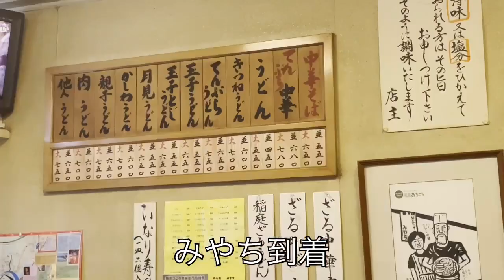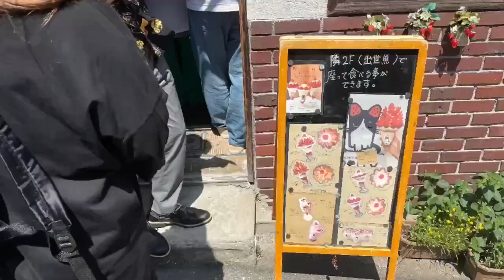【ブイストローム】下道で海を眺めながら尾道ツーリング『みやち』で中華そばからのイチゴパフェ【V-strom1050】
おろしたてのブイズトローム1050で
尾道まで下道でツーリングしてきました。

めん処 みやち
広島県尾道市土堂1-6-22

持ち帰りパフェ berry
広島県尾道市土堂1-3-16